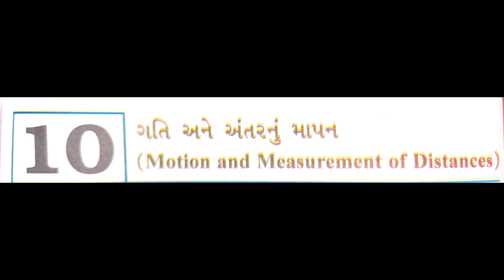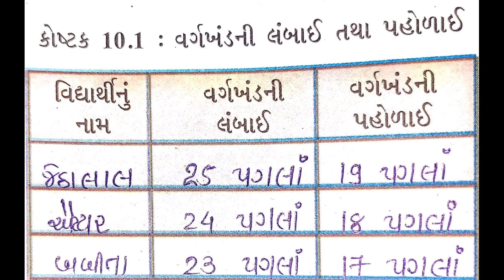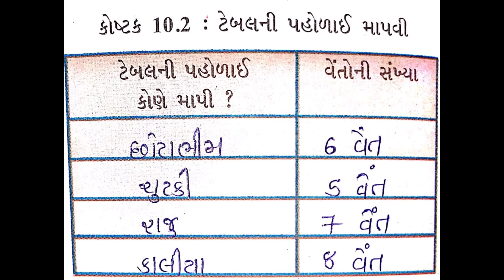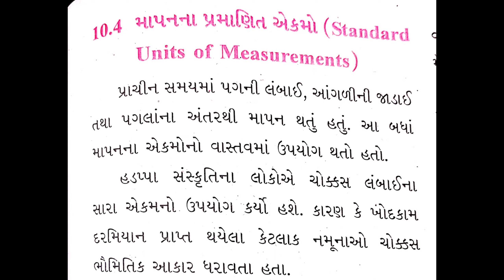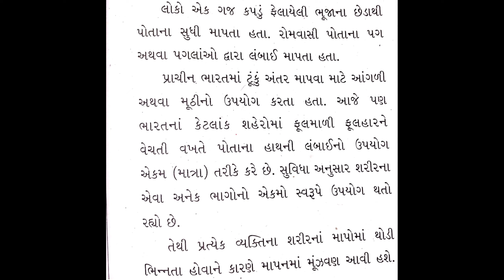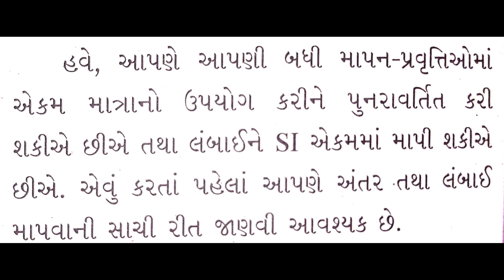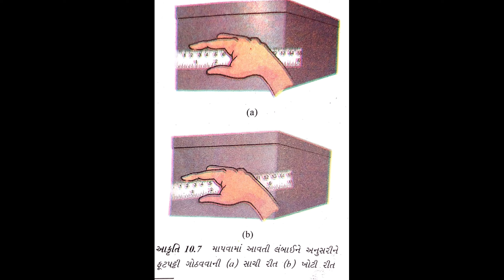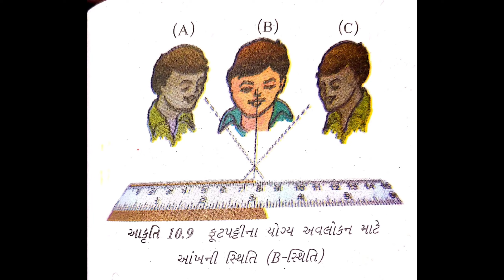STD 6 SCIENCE CH 10 ગતિ અને અંતર PART 3